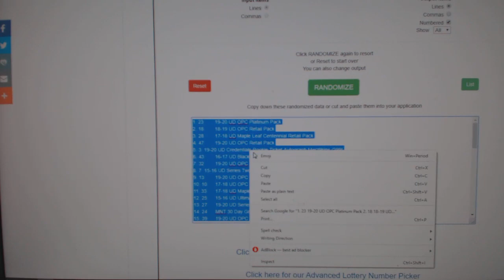C&C High End Hockey Chancer Break - C&C GB #11,228